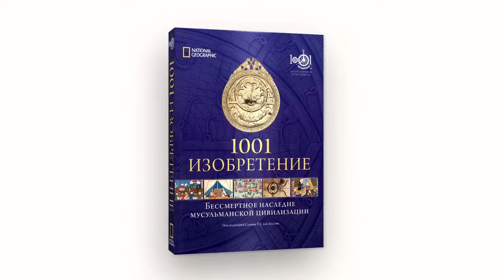1001 изобретение.КОФЕ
Кофе… сколько вкуса и аромата в этом слове. О том, как человечество познакомилось с этим напитком, повествует наш первый сюжет из пятнадцатисерийного цикла, основанного на книге «1001 изобретение. Бессмертное наследие мусульманской цивилизации», выпущенной National Geographic и Издательским домом «ЧИТАЙ».

Рушан Аббясов делится с вами рецептом приготовления кофе, который использую он сам. Приготовленный таким способом кофе особо приятен и вкусен во время ифтара.

КОФЕ ПО-ВОСТОЧНОМУ ОТ РУШАНА АББЯСОВА.

ИНГРЕДИЕНТЫ:
Вода — 200 мл;
Молотый кофе — 2 ч. л.;
Бутоны гвоздики — 2 шт.;
Кардамон — 2 шт.;
Корица — 1 г;
Сахар — 2 ч. л.
ПРИГОТОВЛЕНИЕ:
1. Засыпаем молотый кофе, гвоздику, зерна кардамона, молотую корицу и сахар в турку, и заливаем холодной водой.
2. Кофе доводим в турке до кипения.
3. Даем кофе настояться пару минут, чтобы специи осели на дно турки.
4. Разливаем по чашкам и подаем горячим.